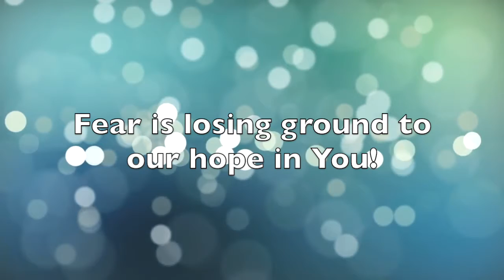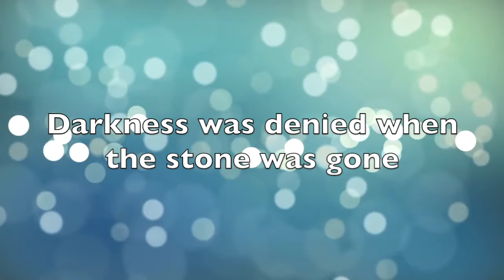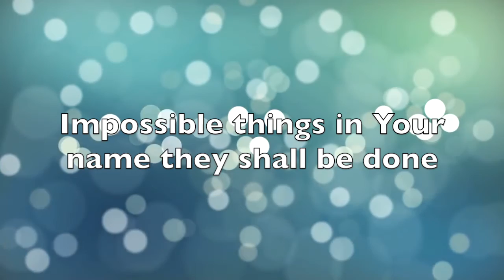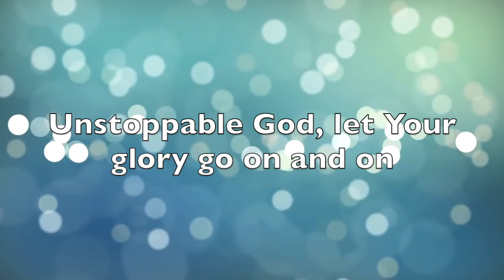Unstoppable God - Lyric Video